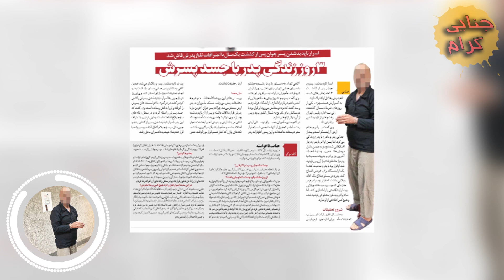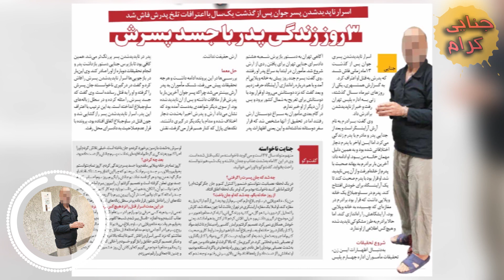سه روز زندگی پدر با ج..سد پسرش